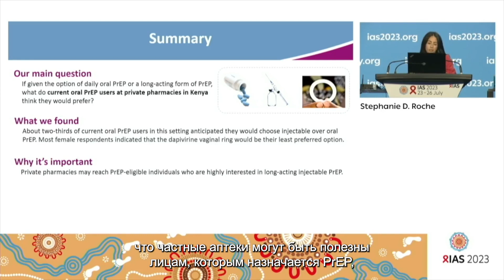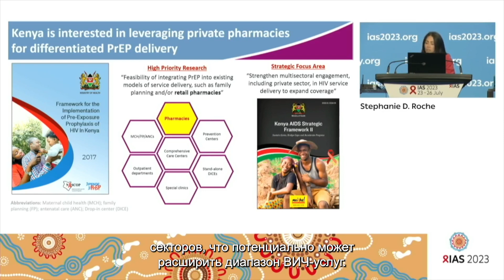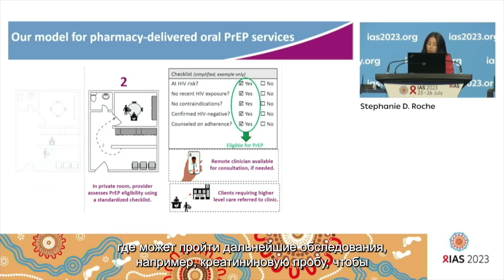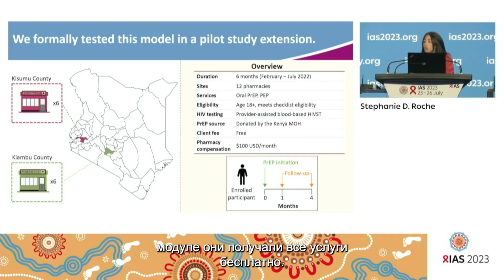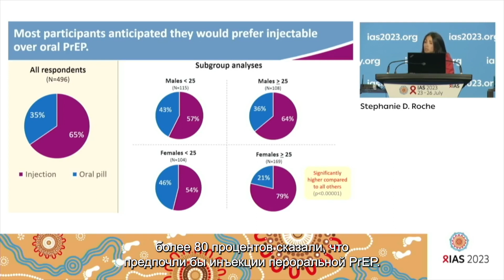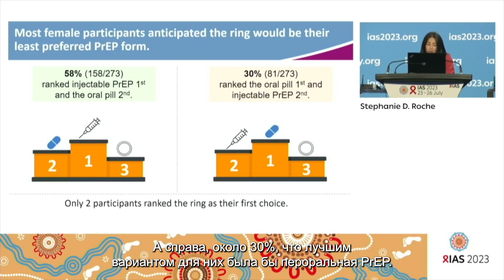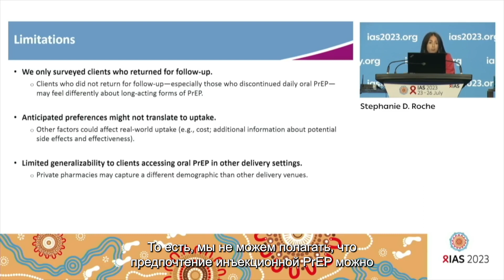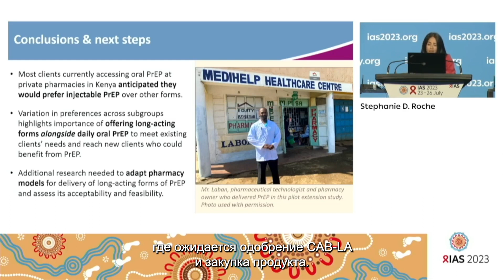Ожидаемое предпочтение доконтактной профилактики пролонгированного действия у тех, кто в данный...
Ожидаемое предпочтение доконтактной профилактики пролонгированного действия у тех, кто в данный момент использует перероальную ДКП, на основании опытного исследования